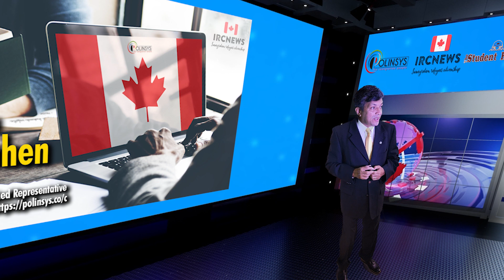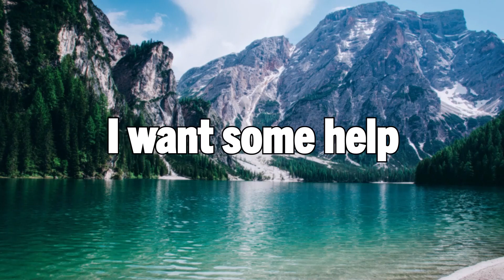Canada Immigration FCH - Family Relations - H & C Success Rate for 4 years (2019 to 2022)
Good day ladies and gentlemen, this is IRC news, and I am Joy Stephen, an authorized Canadian Immigration practitioner bringing out this data analysis on the Success Rate for Permanent Residence for FCH - Family Relations - H & C, for four years from 2019 to 2022. Today is the 08/09/2023, and I am coming to you from the Polinsys studios in Cambridge, Ontario.

Canada accepted a total of 5,666 applicants under the FCH - Family Relations - H & C in 2019

Canada accepted a total of 3,278 applicants under the FCH - Family Relations - H & C in 2020

Canada accepted a total of 6,594 applicants under the FCH - Family Relations - H & C in 2021

Canada accepted a total of 9,622 applicants under the FCH - Family Relations - H & C in 2022

For professional assistance with Canadian Federal or Provincial Immigration programs, or for support after selection, please Our team is dedicated to guiding you through the immigration process with expertise.
Are you looking for updates on PNP news and Canadian job opportunities? Look no further! Additionally, our Canadian Authorized Representative conducts a free Q&A session every Friday. For more information and Zoom meeting credentials, It's important to note that the Canadian Government regulates who can charge fees for immigration services, so be sure to follow the for more information. If you're interested in a free evaluation of your Canada PR application, Stay updated by following us on Facebook, Instagram, and YouTube.